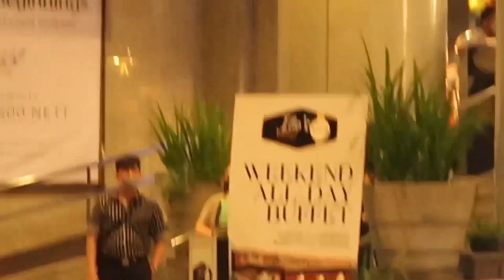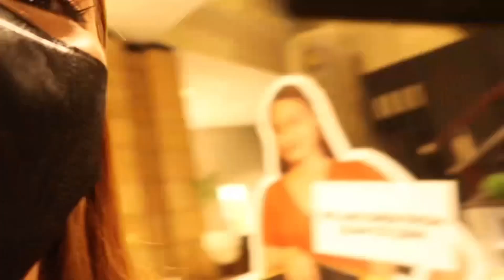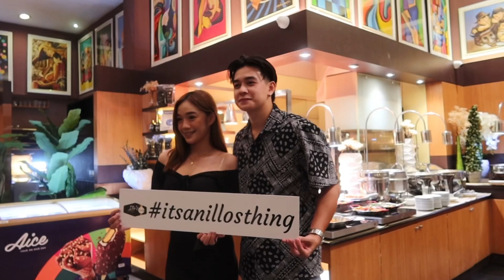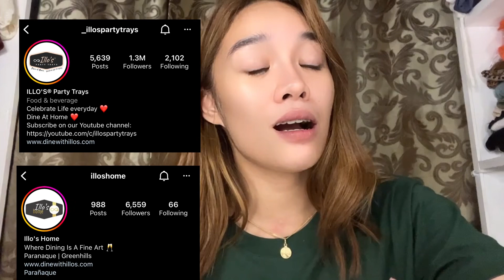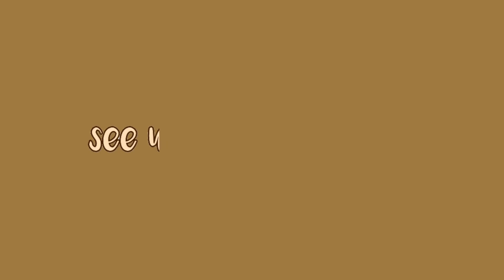BUFFET DINNER WITH US (Illo's Home)